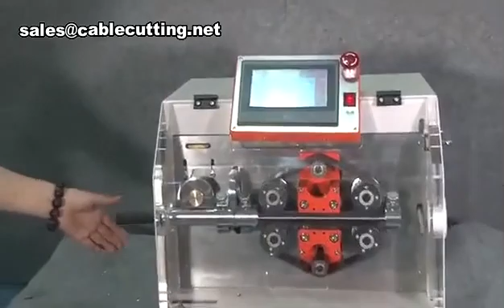Corrugated Pipe Cutting Machine,Tube Cutter,Pipe Cutting Machine mp4